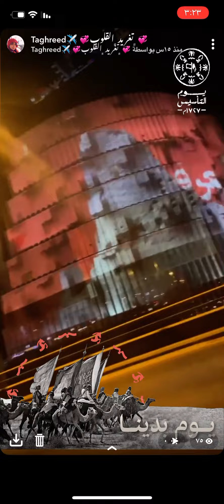مشاركتي في ‏مسيرة ⁧‫الرياض‬⁩ احتفاءً بـ "يوم التأسيس" 🇸🇦👍🏼‏⁧‫يوم_بدينا ‬⁩